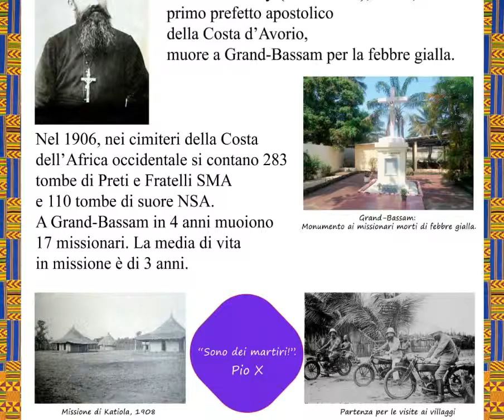120ans RCI ITL